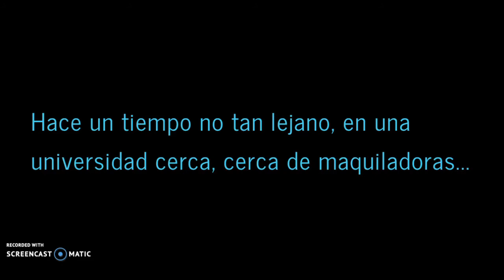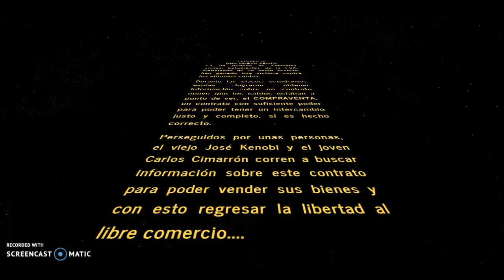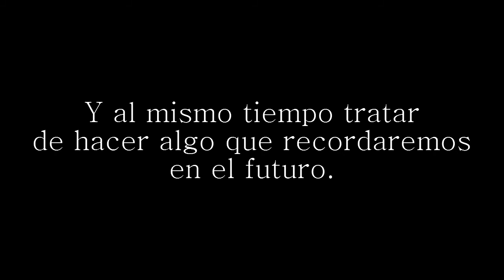Guerra de los Contratos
Pelicula corta parodiando Guerras de las Galaxias, sobre el contrato Compraventa.